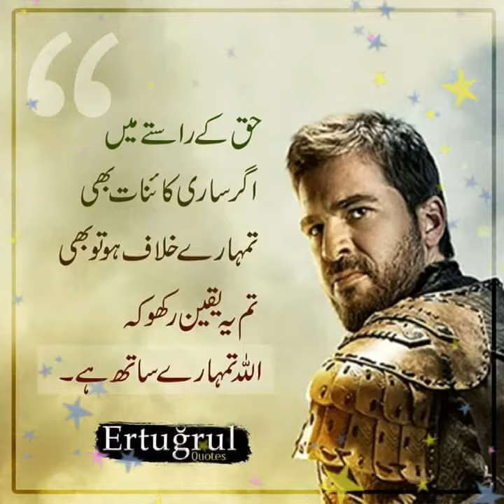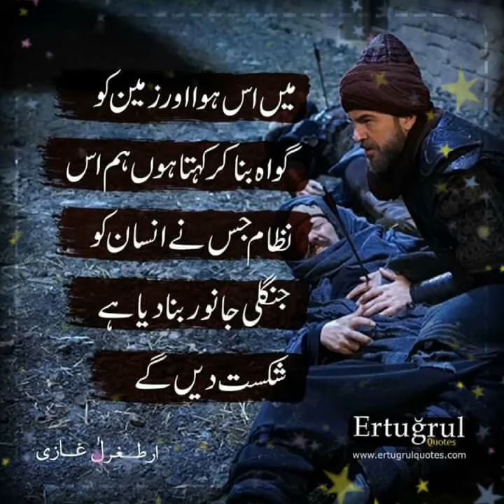🌈👌🏹🗡⛺ERTUGRAL GHAZI QUOTES🗡🏹⛺👌🌈